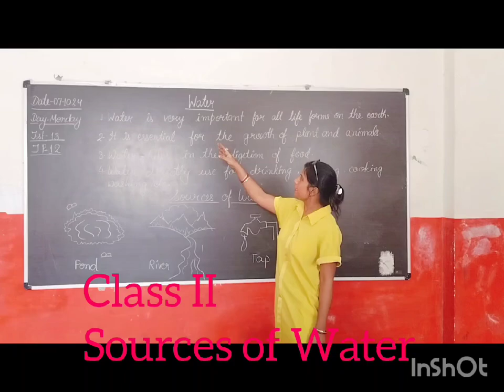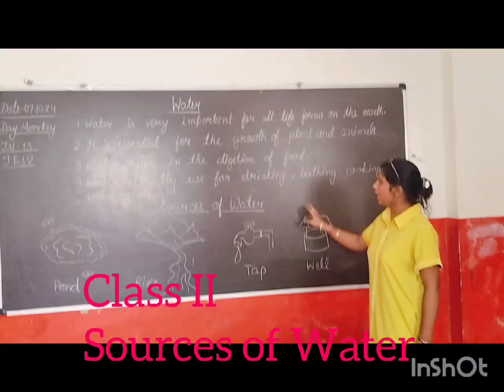Source of Water For Class 2nd